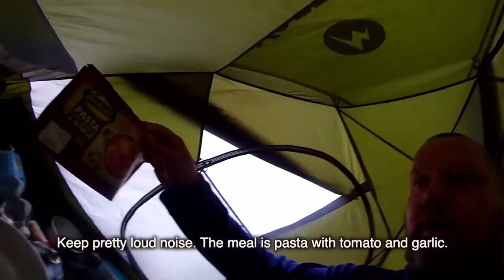Utsjoki, Finland, hiking. Subtitles in english.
Hiking in Finland, Utsjoki. 2014. Subtitles in English.